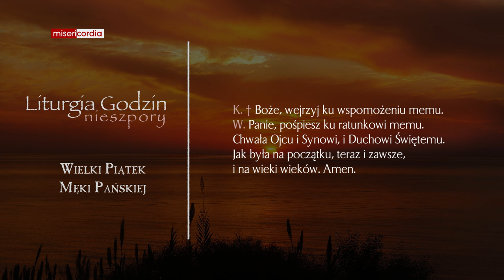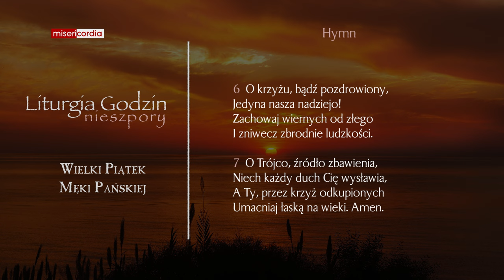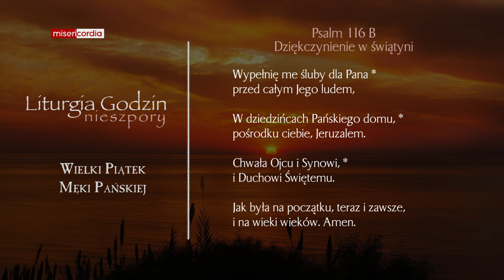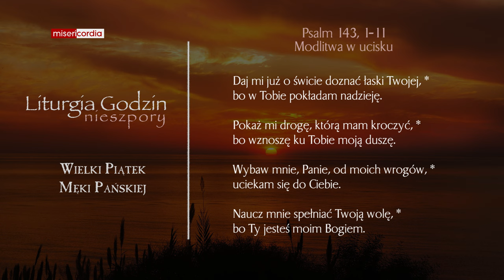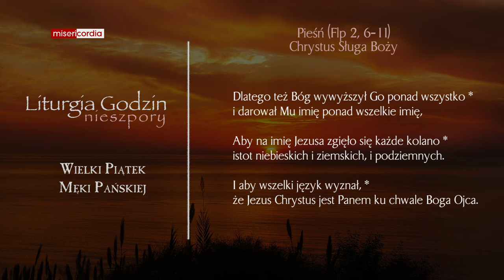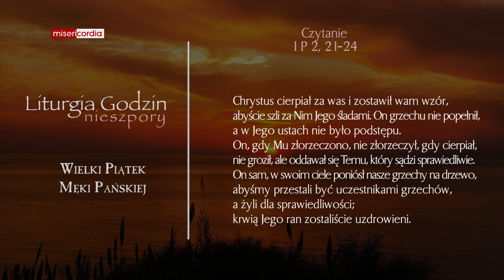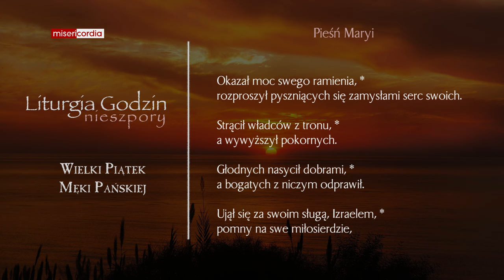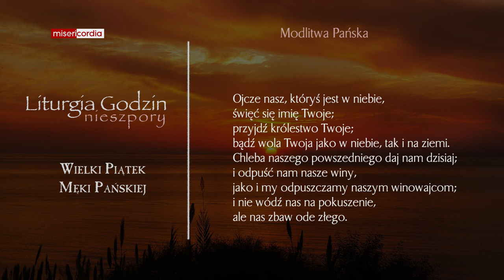Liturgia Godzin | Nieszpory | Wielki Piątek Męki Pańskiej